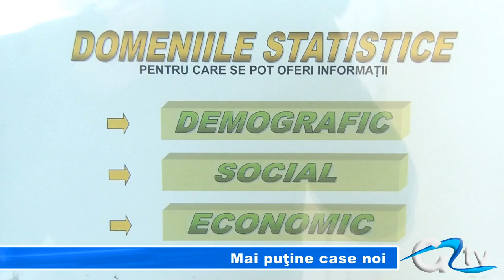MAI PUTINE CASE NOI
Locuitorii județului nostru au renunțat la dorința de a-și mai construi case, iar cei puțini care nu și-au piedut această apetență aleg mai degrabă localitățile rurale în scopul construcției clădirilor rezidențiale. Aceste concluzii sunt argumentate cu datele existente în cadrul Direcției Județene de Statistică Giurgiu.